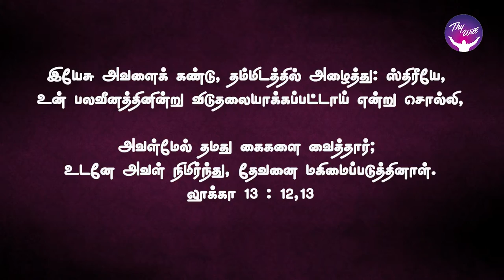God Morning Season 2 | Thou art loosed | RBU Shyam Kumar | Thywill TV